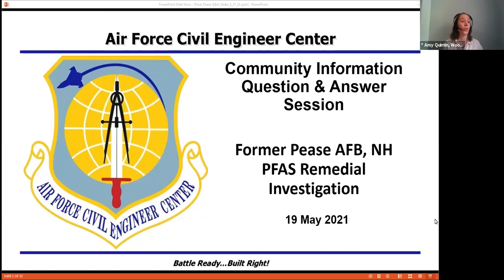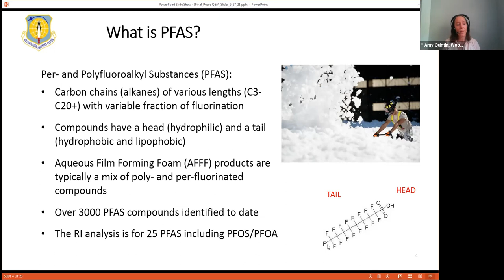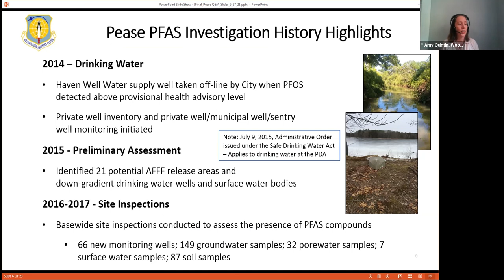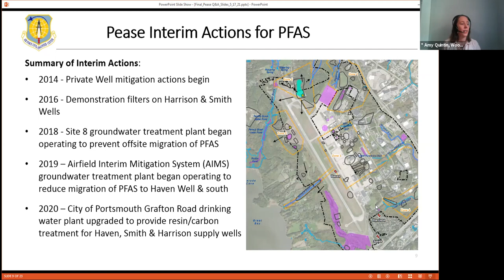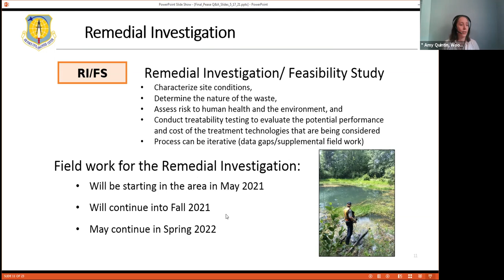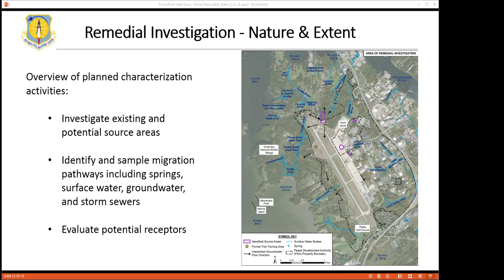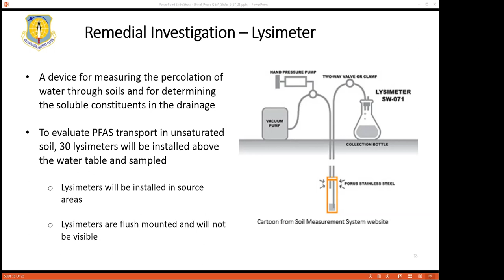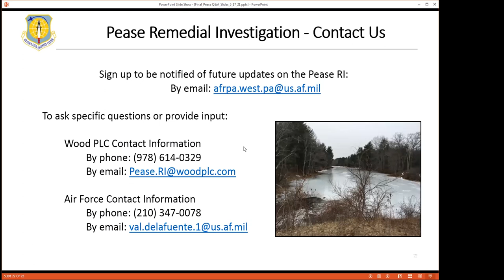05/19/21 Pease PFAS Remedial Investigation Q&A Information Session